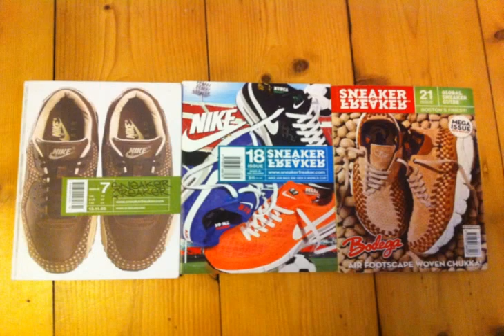18 month nike clothes